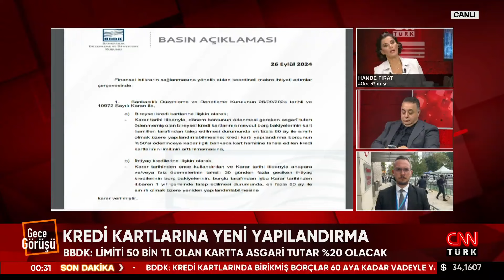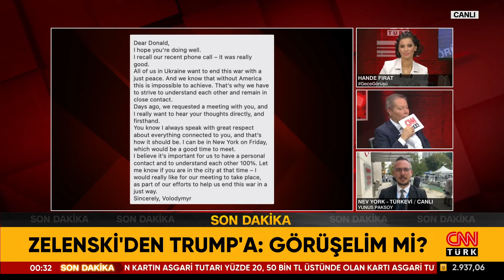SON DAKİKA 🚨 Trump "Buluşacağız" Dedi! Gözler Bugünkü Trump-Zelenski Görüşmesinde...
Siyasetin gündemine damga vuran tüm gelişmeler Gece Görüşü'nde tartışmaya açılıyor. Hande Fırat sordu, Akademisyen Doç. Dr.Levent Ersin Orallı, Gazeteciler Zafer Şahin, İsmail Dükel ve İsmet Özçelik yanıtladı.

7 gün 24 saat haber canlı yayınla size ulaşıyor! En son haberler, güncel gelişmeler ve uzman yorumcuların haber analizleri CNN TÜRK ekranında canlı yayın ile izleyicisiyle buluşuyor.